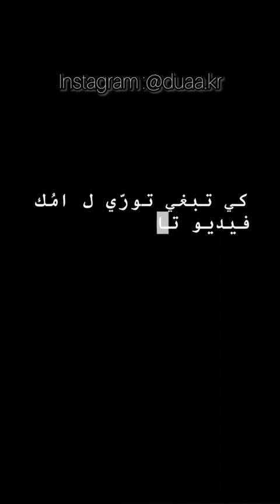نعيمة للتنمية البشرية duaa.kr 🙂compilation جديد 😂 naima tanmia bacharia 😁😂da7k_dz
douaa kr